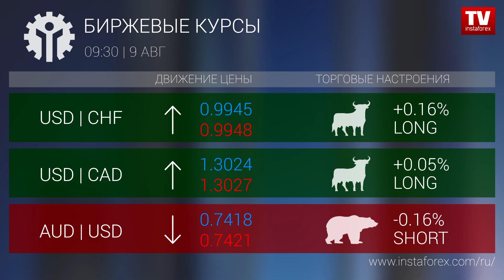Биржевые курсы 9:30 (09.08.2018)